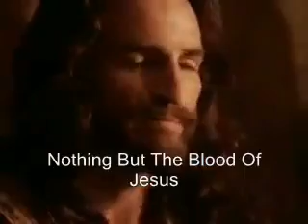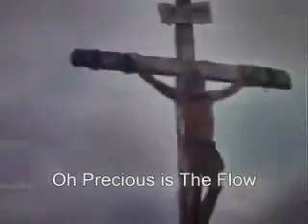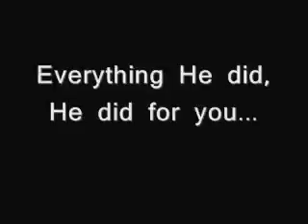What can wash away my sins?